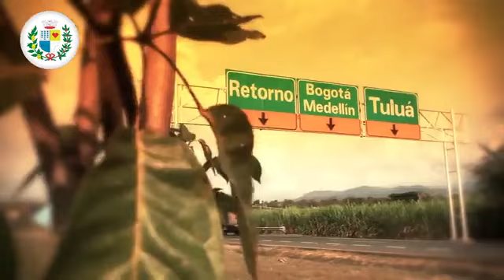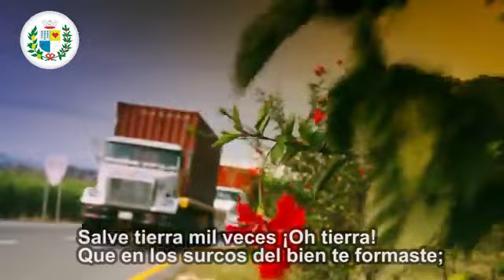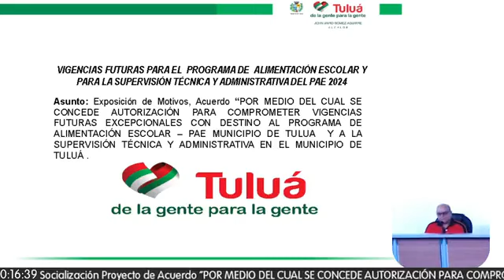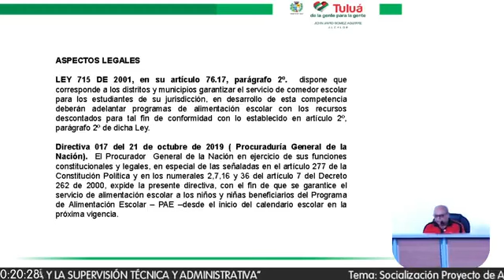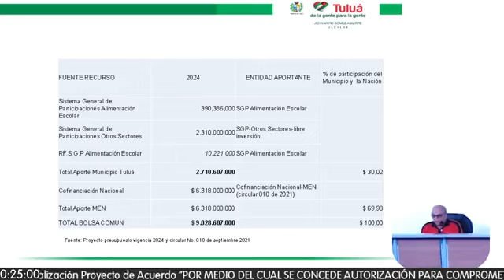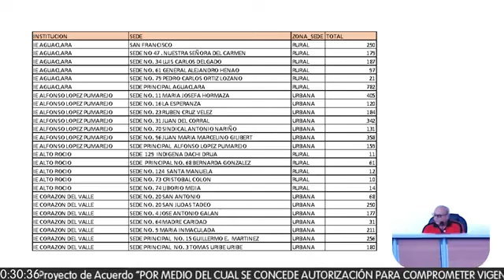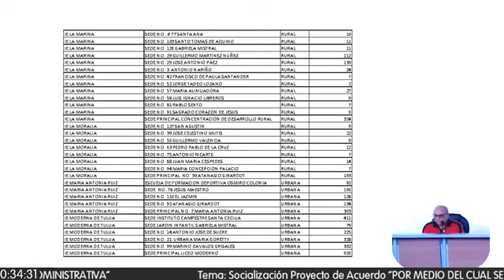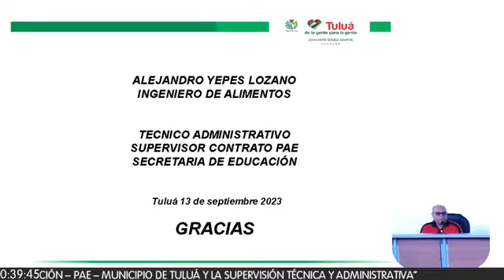sesion extraordinaria 13 de septiembre 2023